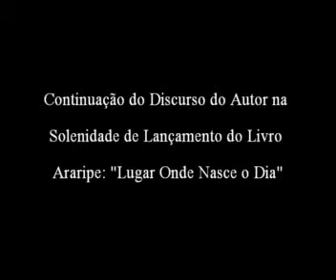Lançamento do livro Araripe: "Lugar Onde Nasce o Dia" - Elisandro Carvalho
2ª parte do discurso do autor sobre o livro Araripe: "Lugar Onde Nasce o Dia" 100 Anos de Gênese Documentada - Tomo I (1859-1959), em solenidade realizada em 1º/08/11 na Câmara Municipal de Araripe - Ceará - Brasil.